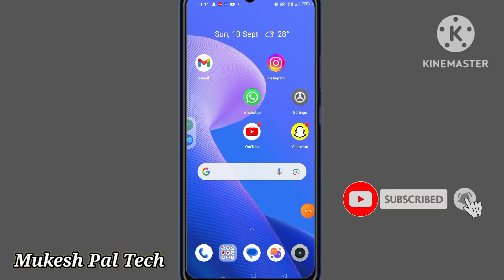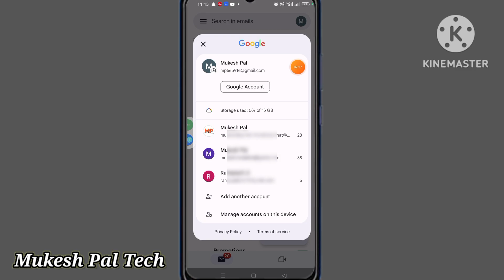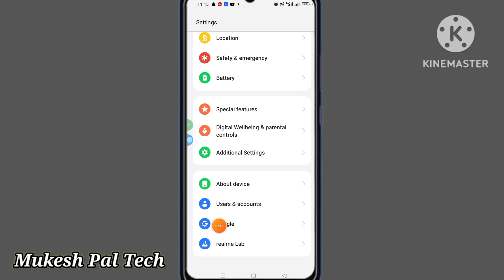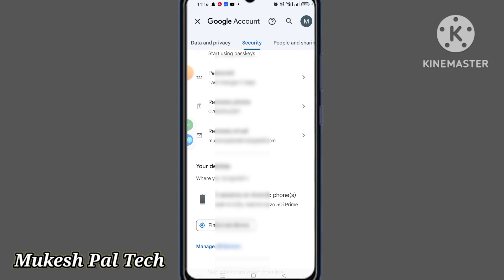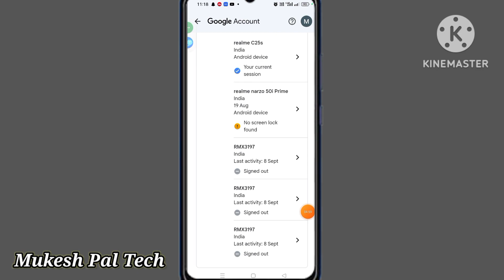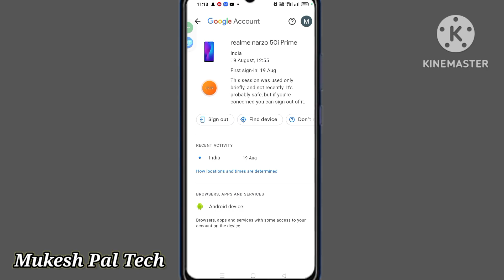apna email id dusre mobile se kaise hataye | how to remove Gmail account from other device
Apni Gmail ID Dusre Mobile Se Kaise Hataye | How To Remove Gmail Account From Other Devices | How To Sign Out Gmail Account From Other Devices

apni gmail id dusre mobile me kaise hataye
2 google account me se 1 remove kaise kare
apni gmail id dusre mobile se kaise hataye
apni gmail id dusre mobile me kaise delete kare
apne gmail ko dusre phone se kaise hataye
apne gmail ko dusre phone se kaise delete kare
apne gmail ko dusre phone se delete kaise kare
apna gmail account dusre mobile se kaise hataye
google account dusre phone se kaise hataye
apna google account dusre ke phone se kaise hataye
google account ko dusre phone se kaise hataye
apna email dusre mobile me kaise hataye
gmail account ko dusre mobile me kaise hataye
apna gmail account dusre ke mobile se kaise delete kare

Related Search :-

how to sign out gmail account from all other devices
how to sign out gmail account from all devices
how to sign out gmail account from other devices
how to sign out gmail account in mi mobile
how to sign out gmail account from another device
how to sign out gmail id from other devices
how to sign out gmail from other devices
how to sign out gmail from all other devices
how to sign out email from other devices
how to sign out my gmail account from other devices
how to sign out my gmail account from all devices
how to sign out my gmail account from another phone